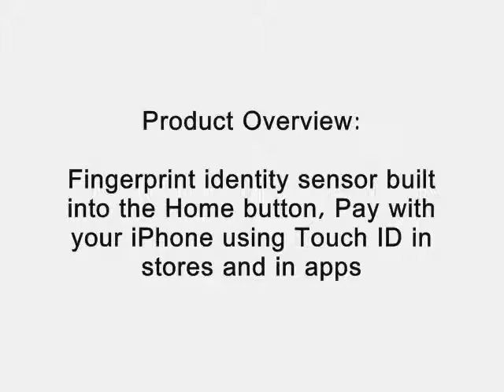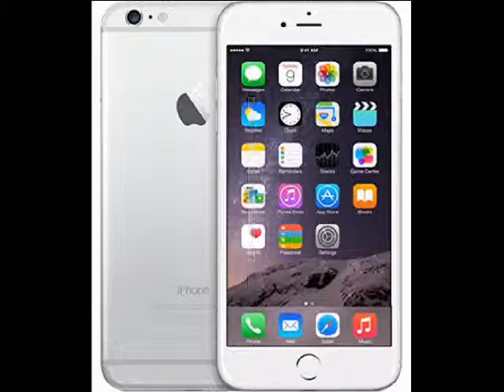Apple iPhone 6 plus 5.5-inch Display Unlocked GSM Cellphone (64GB, Silver)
Limited Stock.

Brand New iPhone 6 Plus 64GB Silver Verizon also Factory Unlocked. Receiving phone on 9/19 and will ship same day with overnight tracking with signature confirmation.